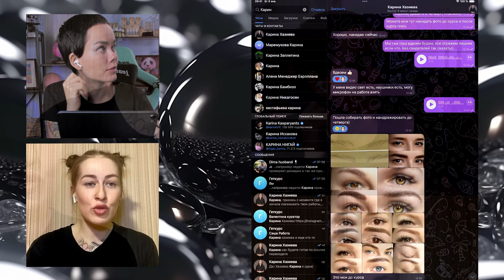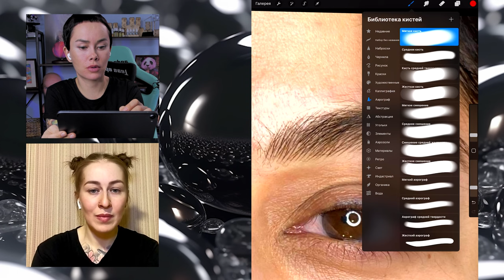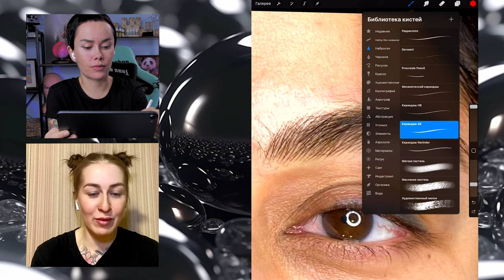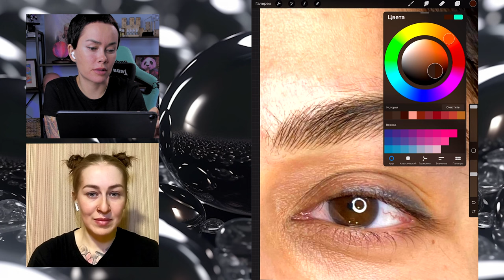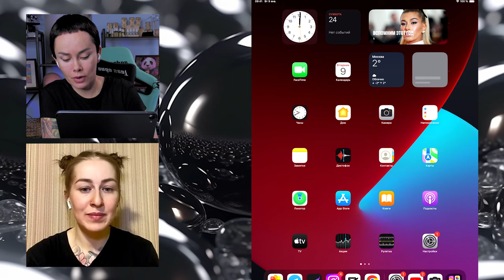Кейсы. Карина Хазиева